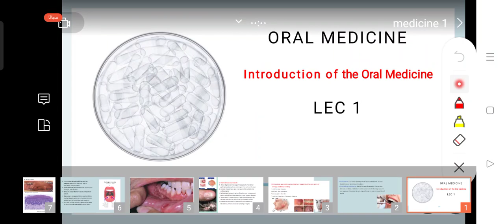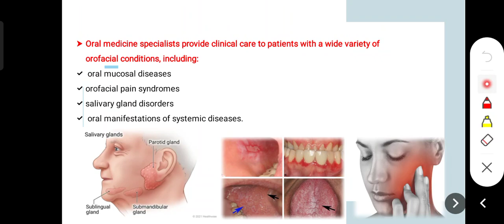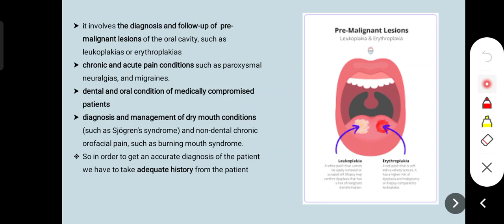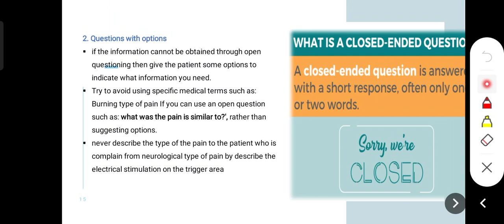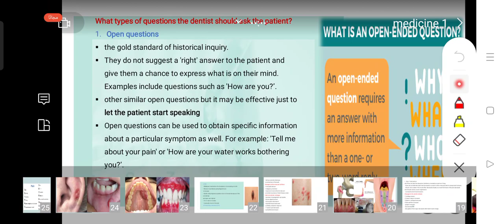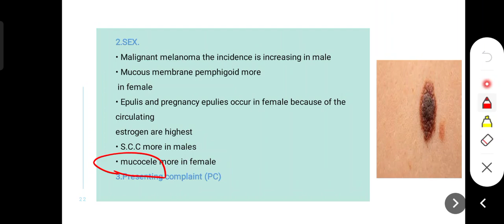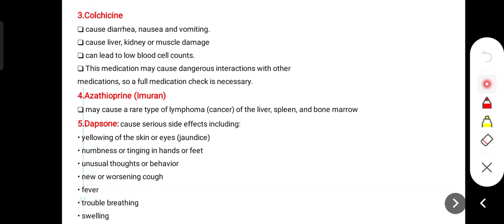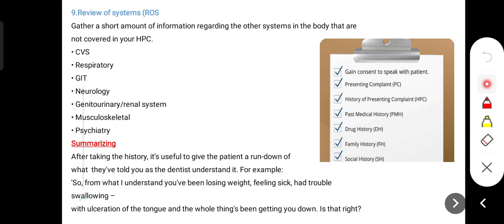المحاضرة الاولى oral medicine المرحلة الخامسة